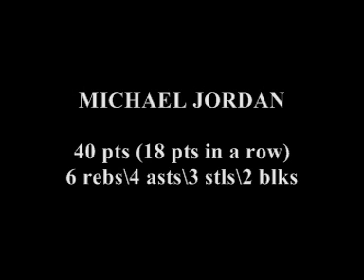MICHAEL JORDAN: 40 pts vs New York Knicks (1986.11.21)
"MICHAEL JORDAN: THE LEGEND OF THE GREATEST"